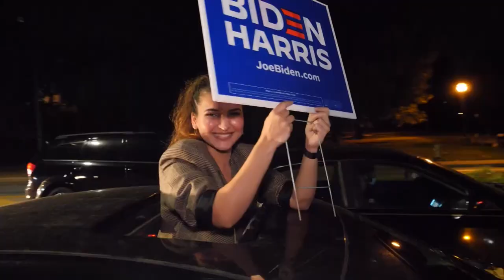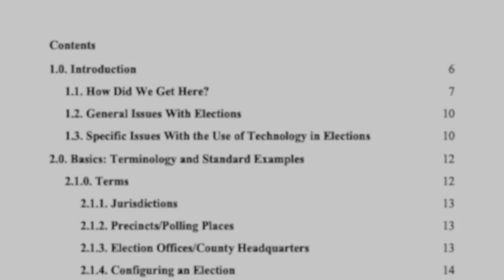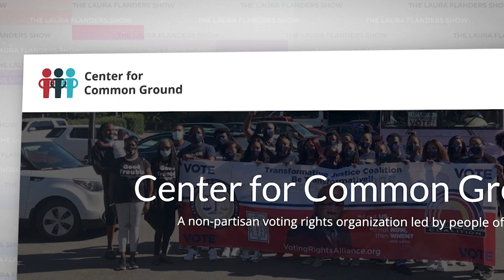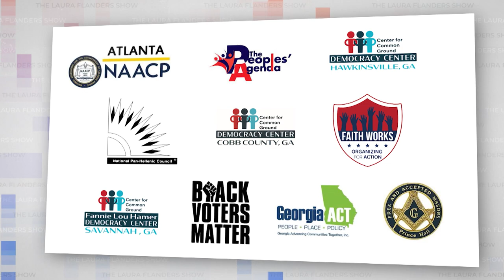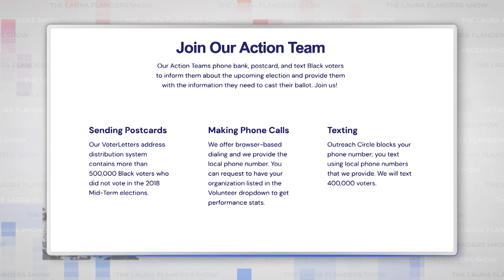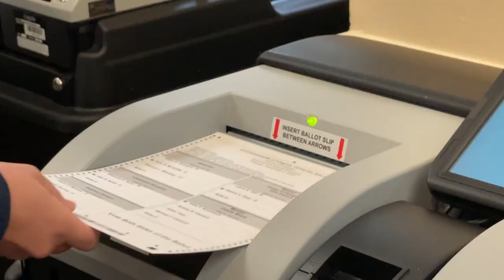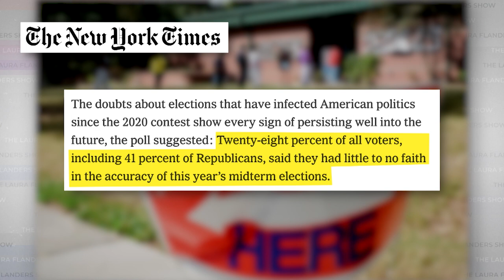The Georgia Way: Strategies that Work for Winning Elections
What happened in Georgia in 2020? The election of two Democrats to the Senate from that state handed the presidency to Joe Biden and control of Congress to the Democrats. This was no flash in the pan, but rather the result of decades of organizing. Ray McClendon and Steven Rosenfeld, the editors of a new book, call it the ‘Georgia Way.’ “The Georgia Way: How to Win Elections” is an oral history intended to both record the strategies used in Georgia to turn out overlooked voters, and how to spark civic involvement across the US. Andrea Miller, the Executive Director of the Center for Common Ground, People Demanding Action weighs in on the strategizing in Virginia. Hear Laura and guests unpack what’s happening in Georgia and key states across the US ahead of the midterm elections and 2024. And get Laura’s two cents on election deniers.

“What is most needed right now is for people to understand that this election is not about policy, but it's about those who believe in democracy and those who want to see us move to a more authoritarian form of government.” - Ray McClendon

“People are going to need to be poll workers. They are going to need to be monitors. They are going to need to be outside, reporting any problems they see. We're reading about groups training people to challenge voters.” - Andrea Miller

“Andrea and Ray have taken the time to try to talk to people first, not on the eve of the election, but beforehand to try to get a sense of, “What are you really concerned about?” I know that sounds so simple and obvious, but it's really not done in these statewide and national campaign committee-driven efforts.” - Steven Rosenfeld

GUEST:
Ray McClendon: Editor, The Georgia Way: How to Win Elections; Political Action Committee Chair, NAACP Atlanta, Georgia
Andrea Miller: Founding Board Member & Executive Director, Center for Common Ground; Executive Director, People Demanding Action
Steven Rosenfeld: Editor, The Georgia Way: How to Win Elections; Editor & Chief Correspondent, Voting Booth: Independent Media Institute

🎧  PODCAST:
Prefer to listen? Hear this week's episode on your favorite podcast platform

CREDITS
Executive Producer: Laura Flanders
Senior Story Producer: Sabrina Artel
Director of Development: Alicia Duque
Consulting Producer: Rory O'Connor
Editors: Nat Needham, David Neumann
Radio & Podcast Producer: Jeannie Hopper
Communications Manager: Janet Hernandez
Motion Graphics: Nat Needham